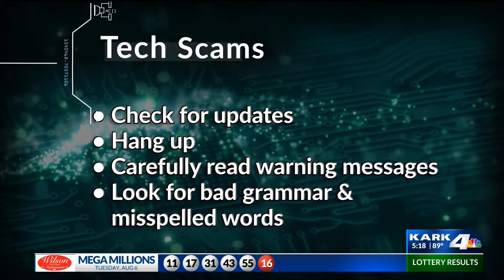Tech Support Scams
Watch out for tech scams, we show you tips and tricks to avoid that.